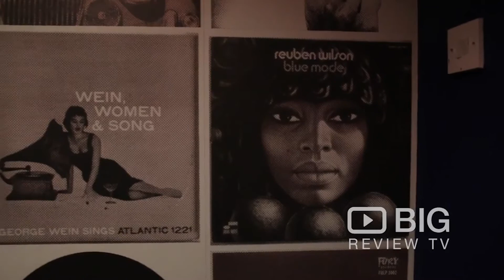TOTC2021: Helen David Lifetime Achievement Award: Douglas Ankrah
2021 Spirited Awards® Helen David Lifetime Achievement Award presented by William Grant & Sons:
Douglas Ankrah

Tales of the Cocktail Foundation (TOTCF) is honored to announce the 2021 Spirited Awards® winners for the Helen David Lifetime Achievement Award, Pioneer Award, Timeless U.S. Award, Timeless International Award, and the five Writing and Media awards. Founded in 2007 to celebrate excellence in the drinks industry, the Spirited Awards have become one of the most globally revered accolades, recognizing beverage professionals, brands, media, journalists, and establishments across all areas of the cocktail industry. This year, the 15th annual Spirited Awards ceremony was broadcast LIVE from Jewel of the South in New Orleans on Thursday, September 23 at 4pm CST. The ceremony is available for global viewing on the Tales of the Cocktail® 2021 digital platform. As the Spirited Awards official media partner, Forbes will continue to share additional coverage on key themes and industry trends for 2021 on Forbes.com.